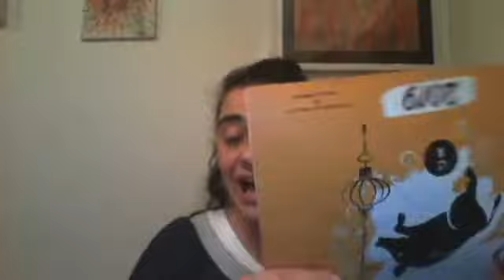The First Week of June, New Month and New Moon, Woop Woop!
What does June bring on Thursday 6th 2019 and more.